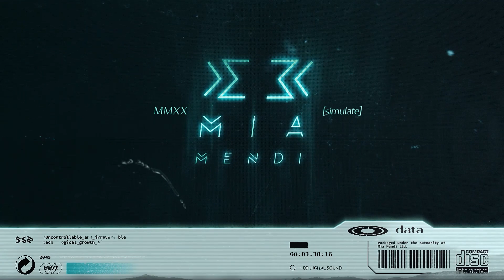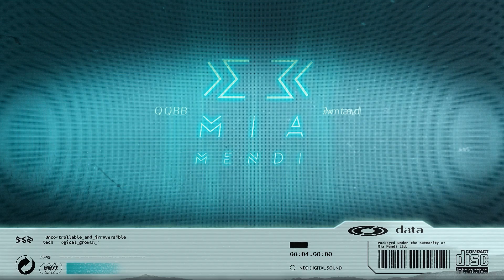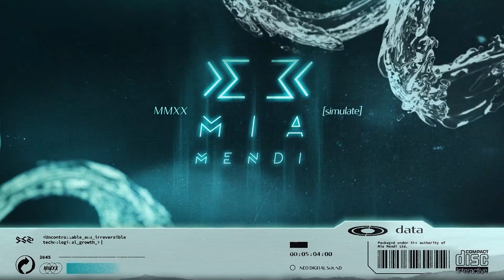PREMIERE | Axel Haube - Lightning (Original Mix)